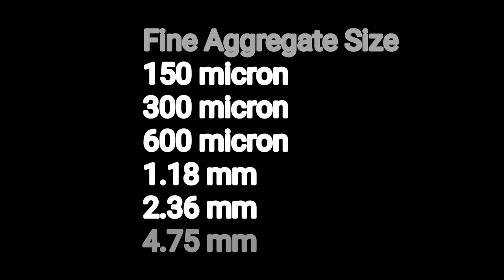Fine Aggregate Size and Coarse Aggregate Size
The Official Account Of Saif Ali